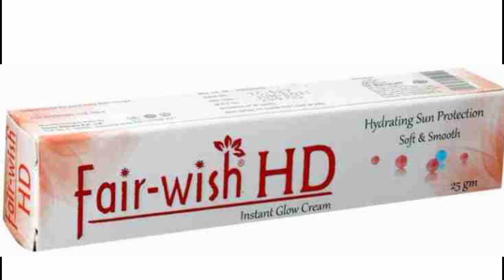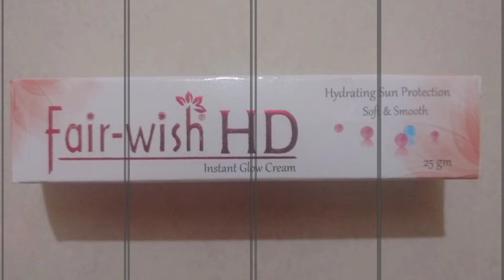गर्मियों में चेहरे को गोरा-चिट्टा करने की क्रीम | Fair-Wish HD Cream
Hello friends,

This is me pooja Rajput, and my YouTube channel name is Brijwasi Girl.

कितनी भी पुरानी झाइयां Pigmentation जड़ से खत्म करें, How To Remove Pigmentation, how to remove pigmentation,

skin lightening creams, skin lightening, how to become fair, how to reduce dark spots, cream for dark spots, how to make skin colour fair, how to remove dark spots, best fairness cream, best fairness creams india, Bright skin, How to get fair skin, Gora hone ka upaay, Skin whitening, Pimple acne free skin, Chehre ko gora karne ka upaay, gora hone ka tarika, how to get fair skin, rang gora karne ka tarika
how to get fair skin at home, how to get fair skin, how to get fair glowing spotless face, how to get fair glowing spotless skin, skin whitening, skin whitening home remedies, gora hone ka tarika, gora hone ka tarika in hindi, chehre ko gora karne ka tarika, chehre ko gora karne ke gharelu upay, potato for skin whitening, gora hone ke upay, glowing skin,

Hyalugel Hyaluronic Acid Gel

Mederma Skin care For Scars Mederma

scarend gel

Opexa Gel Scar Skin Cream

ETHIGLO Face Wash

Kojiglo Gold Skin Lightening Cream

HAPDCO Aqui Plus Cream

HAPDCO Marks Go Cream for Combination skin

GreenCure Scaroff Herbal Scar Removal Cream

anti ageing habits, how to age slowly, anti ageing creams, how to stop hair fall, how to stop wrinkly skin, how to get rid of grey hair, how to get rid of wrinkly skin, premature ageing signs, how to age gracefully, most powerful anti ageing habits to inculcate in 20s, anti ageing tips, benefits of fasting, benefits of celibaacy, does no fap called anti ageing, no fap skin and hair benefits, best skin care habits, anti ageing